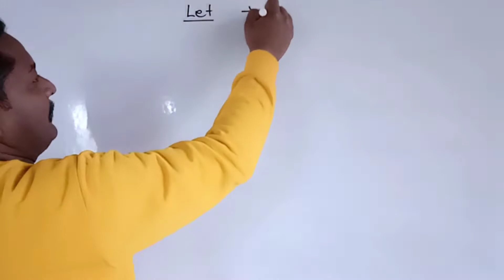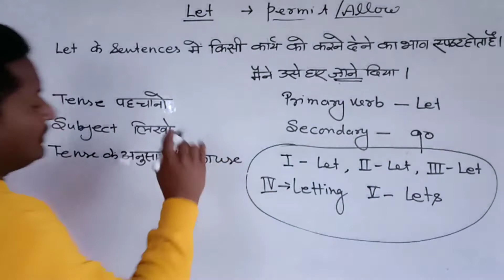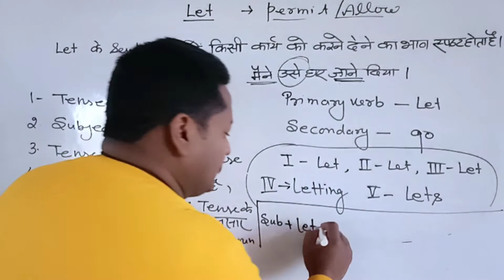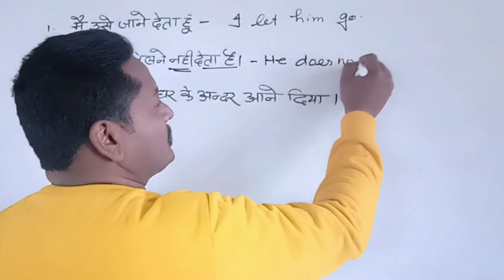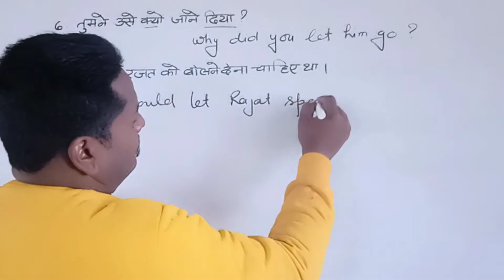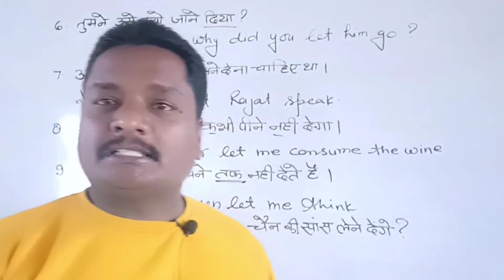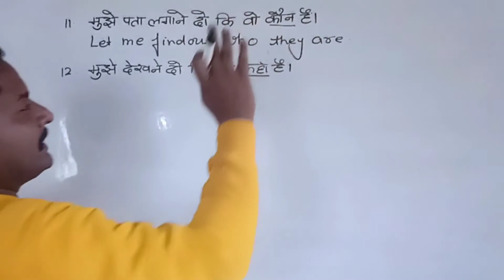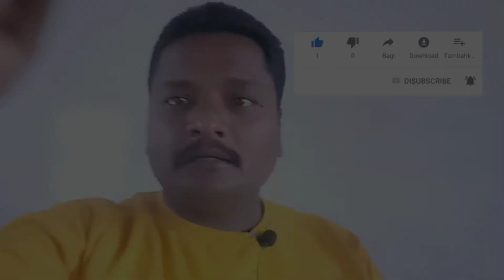Let का English में सही प्रयोग || Correct use of let || English grammar.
About the channel
About this lecture
This video lecture based on translation hindi to english in this video lecture I have told you correct use of Let.You can watch my playlist after watching this video lecture all playlist links are given below.
Chapters in this lecture
0:00 Introduction

Regards
Ajay Sir